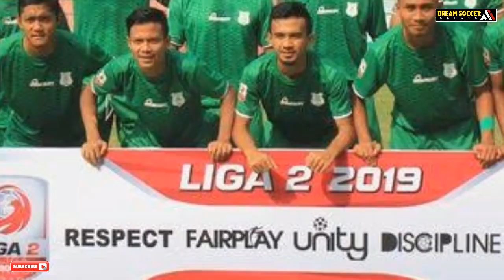RESMI!! 🔥Persib Bandung Pastikan Ghozali Siregar Batal Merapat Ke PSMS Medan!! 🙌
update persib
info persib
berita persib
persib hari ini
persib bandung
hasil pertandingan persib
Info persib terkini
update persib hari ini
persib 2020
hot news persib
persib update